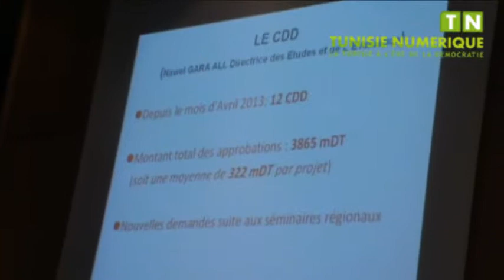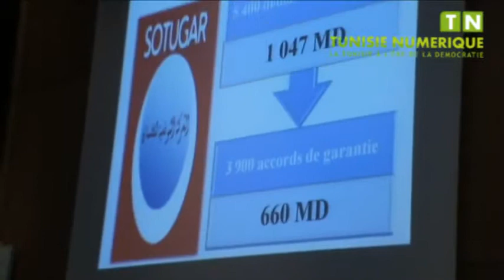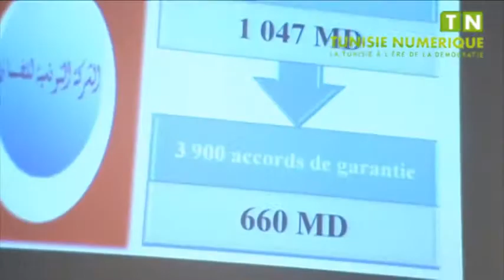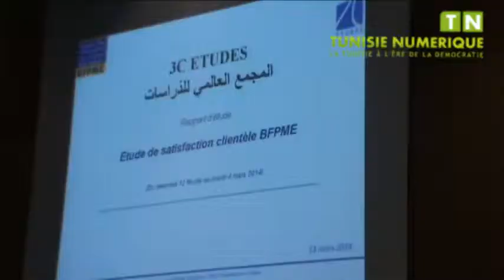BFPME a financé 1600 projets